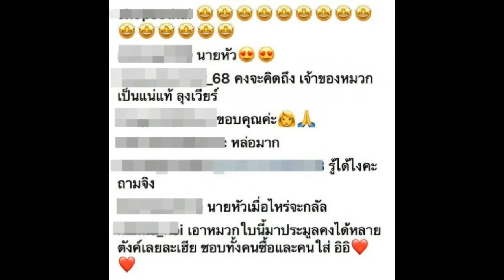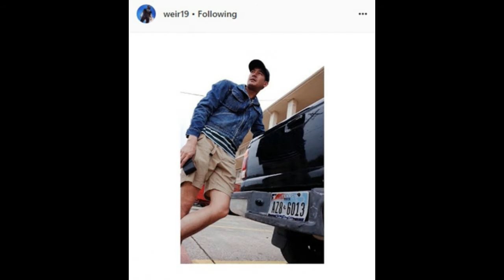รวมช็อต พี่เวียร์ คนอวดแฟน! พกของสิ่งนี้ที่ เบลล่า ให้ไปด้วยทุกที่!?